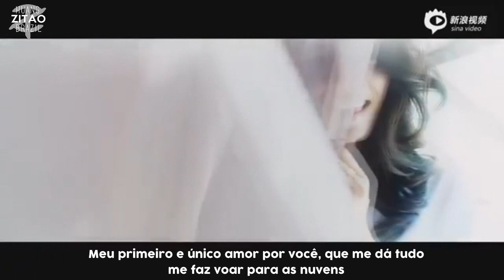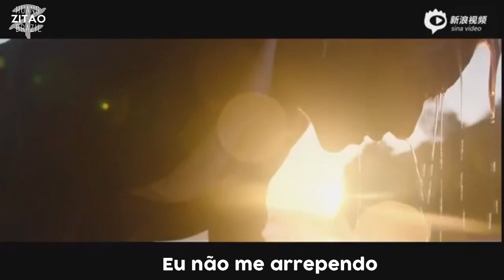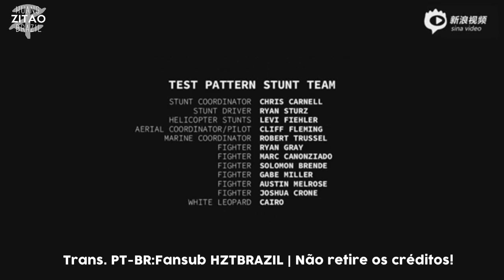[PT-BR/ENG SUB] Z.TAO - Crown MV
Activate the CC for English subtitle! If has something wrong, warn us in the comments.

Tradução e legendas feitas pela equipe de Fansub da HZTBRAZIL
Não retire sem os devidos créditos!